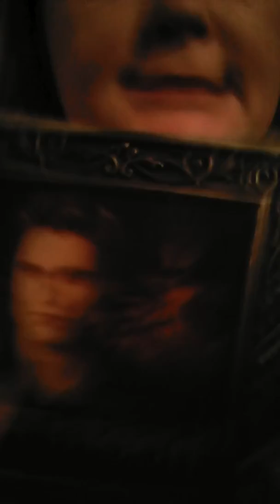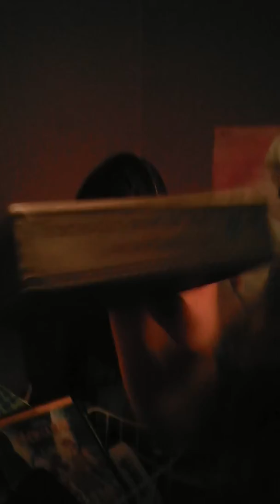Things about Robert Patterson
I love Robert Patterson